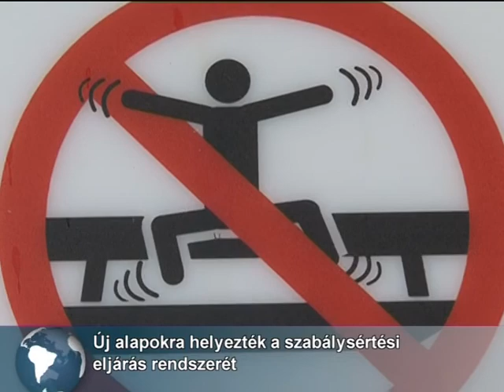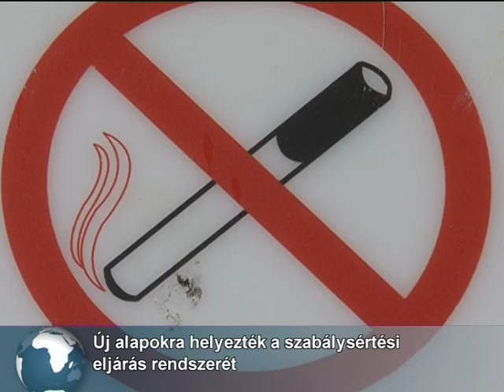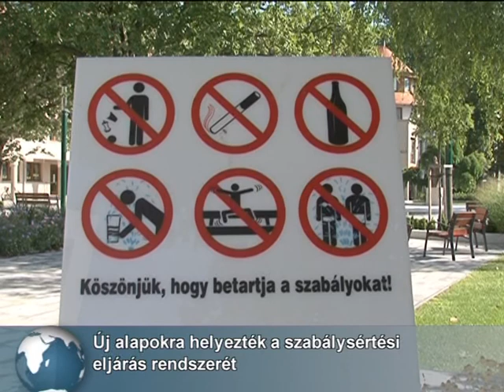Tilos az alkoholfogyasztás a közterületeken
Akár 150.000 Ft-ot is fizethet az a személy, aki szeszes italt fogyaszt közterületen. A szabályozás a dohányzással kapcsolatban is fenn áll.